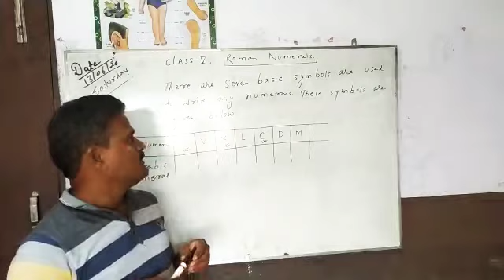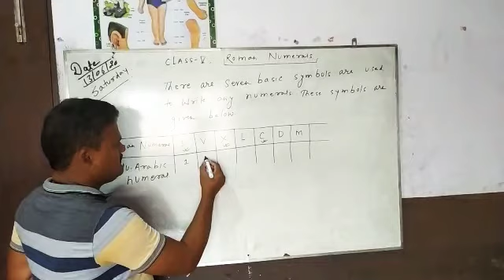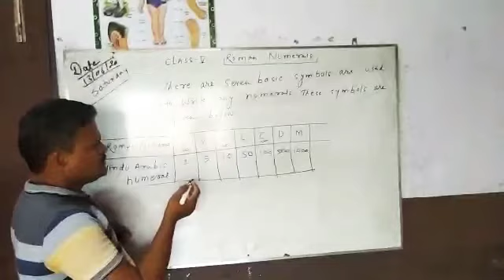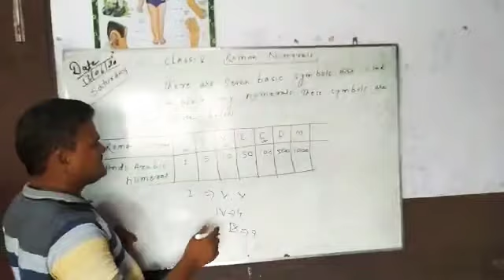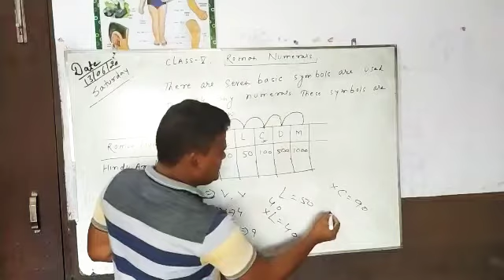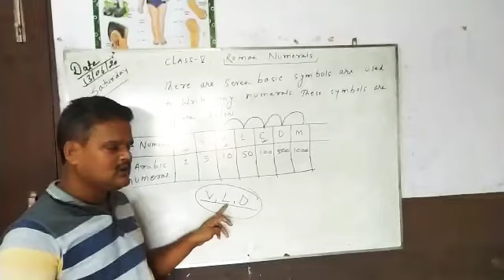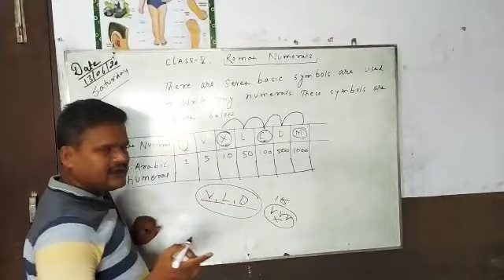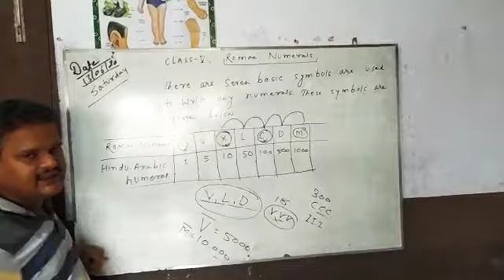Class-5 Mathematics ( Roman Numerals)